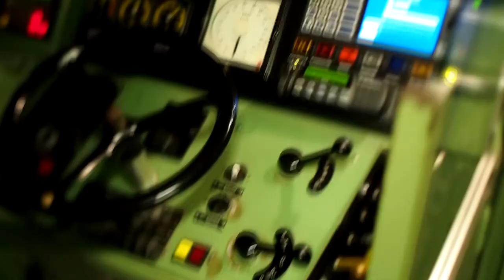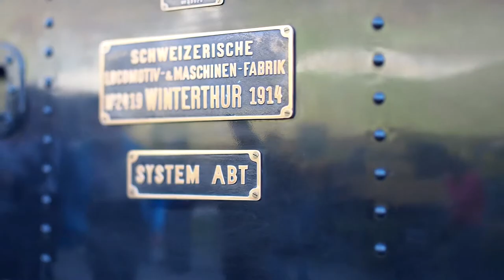Trainspotting mit der Dampfbahn Furka Bergstrecke 30.09.2017 part 1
kamera & lens :
olympus om-d e-m5 &
& Minolta MD Rokkor 24mm 1:2.8 with quenox tilt-adapter

that is a :

-trainspotting video
-trainspotting
-TrainLapse / zugLapse / trainMotion
-TrainTimeLapse/Train SlowMotion
-train swiss video
-train time lapse video
-Steam locomotive video
-Steam locomotive timelapse

more video infos :

00:14
Göschenen-Andermatt
Matterhorn Gotthard Bahn
00:34
Steuerwagen Schmalspur
Sicht aus dem Führerstand
00:40
über die junge reuss
01:47
TrainLapse einfahrt in Andermatt
02:22
fahrt nach Realp
02:26
Bahnhof Realp DFB
02:33
Zahnrad Dampflokomotive HG 3/4 9 mit Taufname Gletschhorn
der DFB Dampfbahn Furka Bergstrecke
Baujahr 1914 - Hersteller SLM Nr. 2419
- Ex Brig - Furka - Disentis
03:40
Führerstand der Dampflokomotive HG 3/4 9
03:48
Fahrkarten oldstyle Realp-Oberwald mit der DFB
03:53
Dampfbahn Furka Bergstrecke Bahnführer
04:00
abfahrt nach Furka DFB
05:31
einheizen der lok für das hochkämpfen auf die passhöhe
06:05
tunneleinfahrt mit viel rauch...
06:22
inforationen vom bahnbegleiter
06:33
extreme alpen herbstfarben
06:39
wasserfassen vor dem letzten aufstieg
06:55
steam locomotive close up walk around and photo session
07:41
under the train view..
07:52
trainlapse
09:23
halt in der Station Furka
Schwellenhöhe 2160 m.ü. Meer